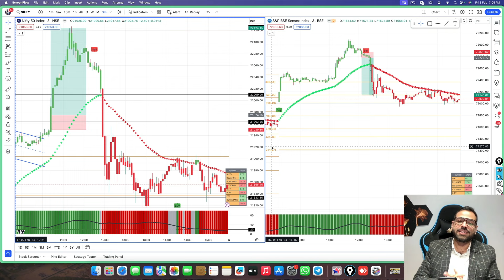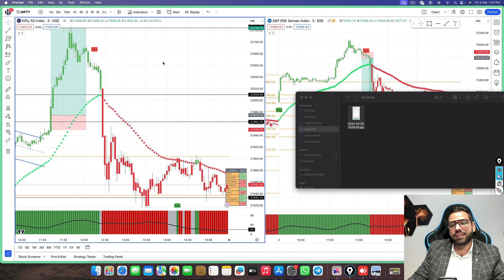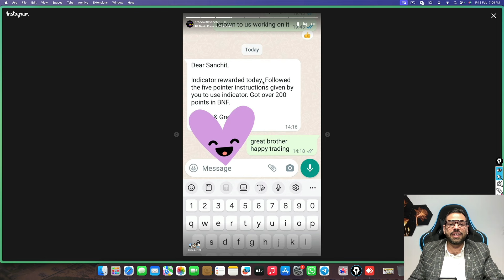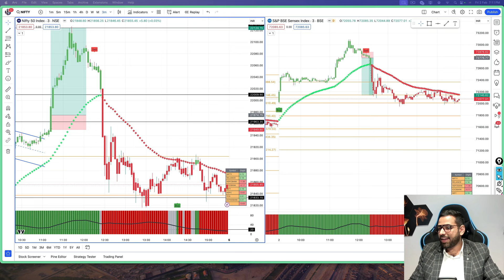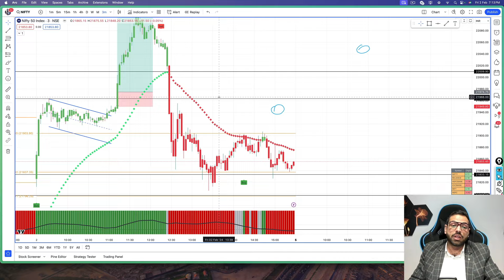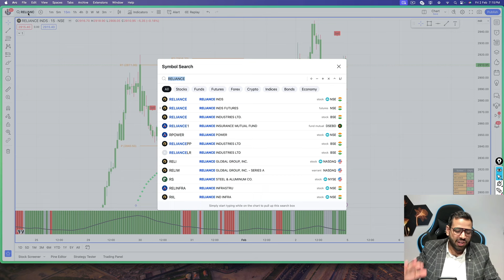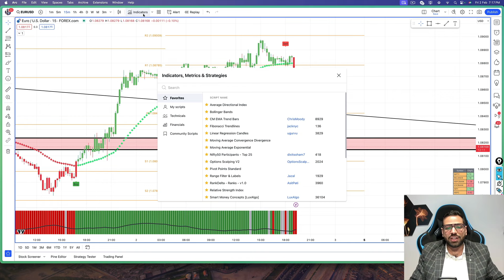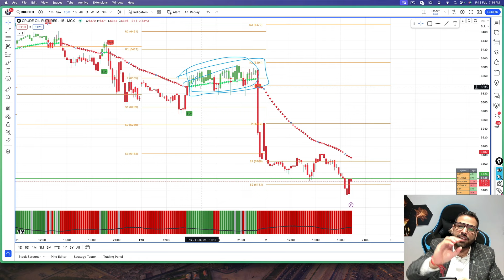Option Trading में बड़ा Profit कर दिया | the tws indicator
Thank u :)

hero zero indicator
crude oil indicator trading strategy
Indicator for option trading
indicator for forex trading
indicator for forex scalping
indicator for crypto trading
Indicator for scalping forex
best indicator for natural gas trading
best indicator for eurusd
stock market trading indicators
indicator for buy and sell